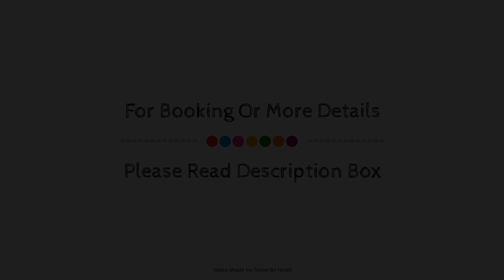Plaza Nueva Deluxe 3, Granada, Spain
Searching For
1. Plaza Nueva Deluxe 3 - Granada
2. Plaza Nueva Deluxe 3 - Granada Virtual Tour
3. Plaza Nueva Deluxe 3 - Granada Rooms
4. Plaza Nueva Deluxe 3 - Granada Amenities
5. Plaza Nueva Deluxe 3 - Granada Videos
6. Plaza Nueva Deluxe 3 - Granada Offers
7. Plaza Nueva Deluxe 3 - Granada Deals
Audio Credit:
Track Title: Subway Dreams
Artist: Dan Henig